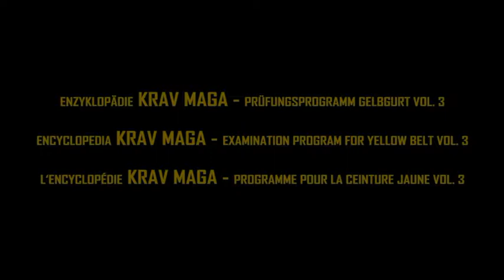Krav Maga Enzyklopädie - Gelbgurt Vol.3 DVD Trailer VPM-53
Krav Maga
Prüfungsprogramm Gelbgurt Vol.3
Examination Program for Yellow Belt Vol.3
Programme Pour la Ceinture Jaune Vol.3

Yaron Lichtenstein 9.Dan

DVD Trailer